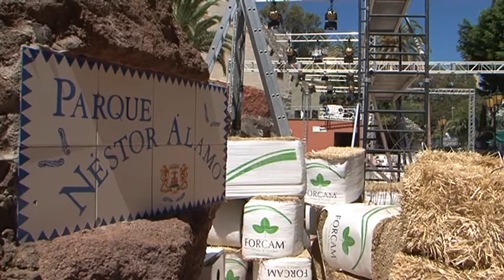Gran despliegue de medios técnicos y humanos para la Pasarela Moda Calada "Villa de Ingenio"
Gran despliegue de medios técnicos y humanos en el Parque Néstor Álamo para disfrutar mañana de la Pasarela Moda Calada "Villa de Ingenio"

Mañana sábado, 5 de agosto, se celebrará la gran Pasarela Moda Calada "Villa de Ingenio" a las 21:00 horas en el Parque Néstor Álamo, espacio en el que ya hoy se ha notado una intensa actividad. Se está realizando un amplio despliegue de medios técnicos y humanos para dotar de más calidad y vistosidad este encuentro con la tradición, la moda y el diseño.

Este acto, que promueve la Asociación de Caladoras de la Villa de Ingenio (ACVI), con la colaboración de la Consejería de Artesanía, Comercio e Industria del Cabildo de Gran Canaria y el Ayuntamiento de la Villa de Ingenio, está siendo organizado por la agencia MasqmodaCanarias cuyo director, Giovanni Déniz, adelantaba esta mañana que unas 20 personas están trabajando en la producción y montaje de la puesta en escena. “Queremos integrar el propio parque en el desfile y que cobre importancia”, comentaba, a la vez que añadía que para esta edición habrá música en directo de saxo, se han sustituido las sillas por bancos, mientras que la pasarela, de madera y paja, no será la habitual sino que tendrá diversos recorridos. Además esta tarde llegarán los diseñadores que vienen de Lanzarote y Tenerife y las 13 modelos femeninas y los tres modelos masculinos (todos canarios pero con una trayectoria importante de nivel nacional e internacional) realizarán una prueba de vestuario.

Por otro lado hay que resaltar también el gran despliegue televisivo contando con la producción de Este Canal TV y la realización de Cipriano Almeida de TVE. La iluminación ha sido diseñada por José Rincón (TVE) con un truss cenital y 110 mil watios de luz que resaltarán tanto la pasarela como el entorno natural. A ello hay que añadir ocho cámaras, una cabeza caliente o grúa y un travelling lateral de 10 metros que ofrecerá planos en movimiento de las modelos. La narración en off correrá a cargo de Roberto Herrera.

El evento, de entrada gratuita, será emitido en breve por TVE.